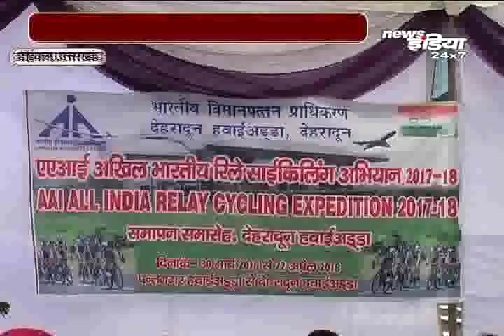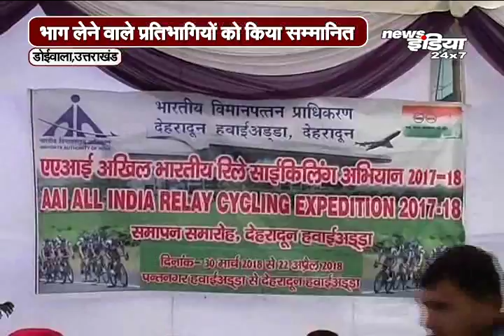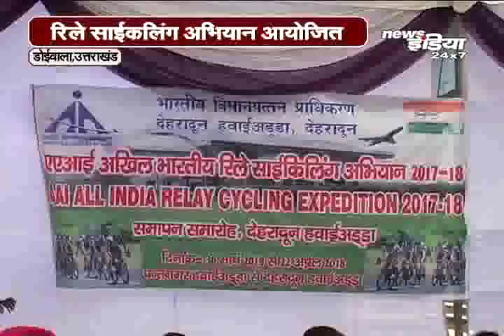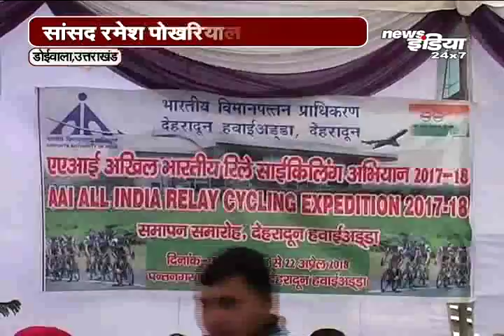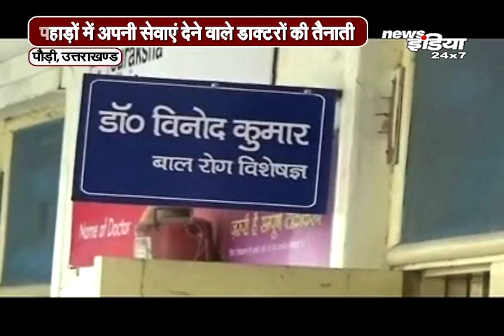Uttarakhand News : Latest Hindi News & Updates of Uttarakhand at News India || उत्तराखंड समाचार